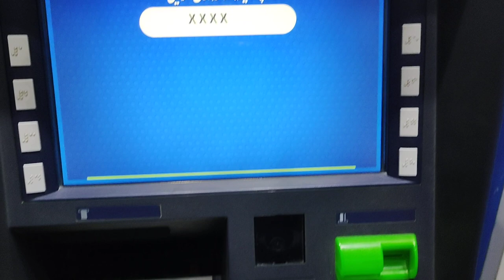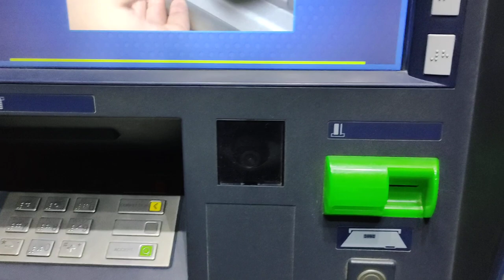How to Use Bank BankIslami ATM Machine | ATM Machine ko kaise use kare